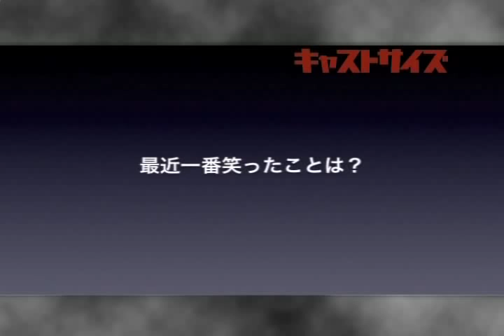Cast Size 04 - Sasaki Yoshihide Making & Interview SUB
If the subtitles don't show automatically, you'll have to turn them on yourself!